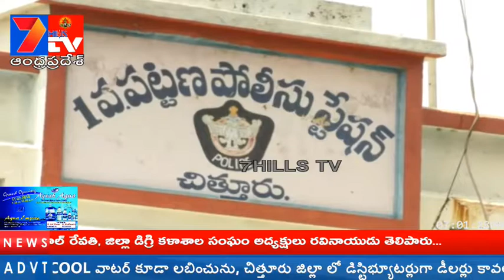7Hillstv - ఆర్టిసి బస్సు డ్రైవర్ పై ఆటో డ్రైవర్ దాడి - 260418